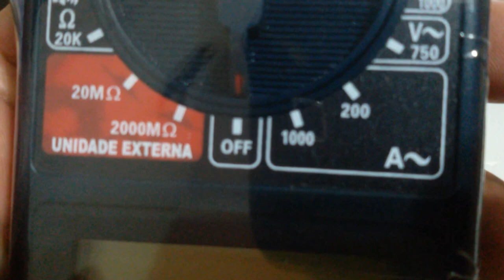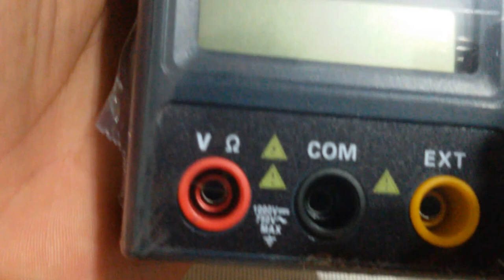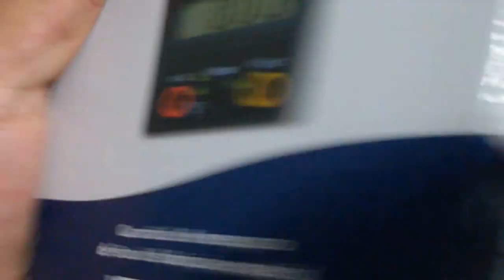Vistorias manutenção Prediais residencial industrial ! SERGTECH